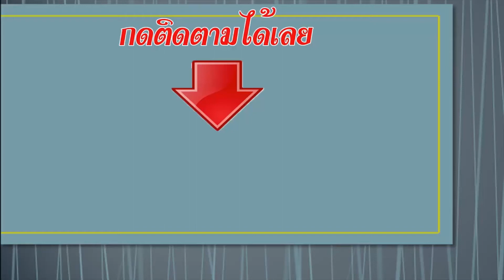ชมทุ่งนาวิวอำเภอคำม่วง